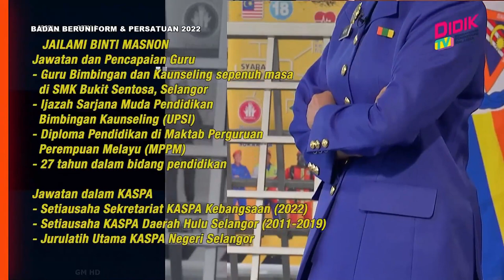Badan Beruniform & Persatuan (2022) | KASPA : Kemahiran Asas Menyelamat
Topik : KASPA : Kemahiran Asas Menyelamat
Guru : Jailami Binti Masnon